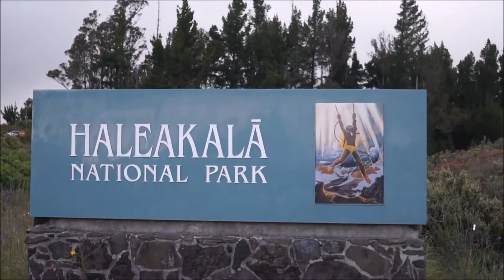2021 Maui Hawaii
🎥 Highlight video of Maui trip 2021
Talk about a Passion Project... worked 6 hrs straight, staying up till 4am to complete this. It feels like magic how these clips all just came together. Enjoy 🤙